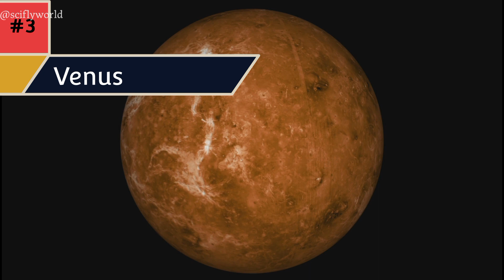How Long Can You Survive On Different Celestial Bodies Without A Space Suit?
The Earth is the only known habitable planet in the solar system, yet curious minds still wonder: what would happen if you visited another world without a space suit and how long would you survive there? While the answer seems obvious at first glance, you’d be surprised to know that the circumstances vary greatly from one planet to the next.